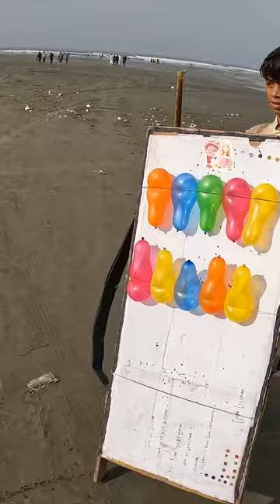Shot some Balloon with an Air Gun in Karachi Pakistan